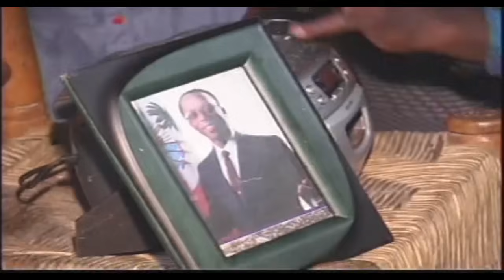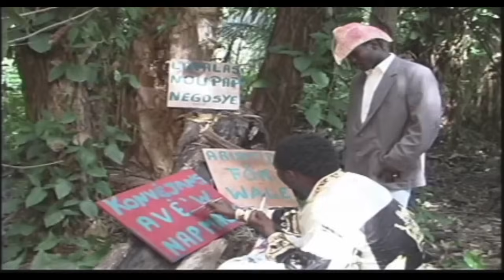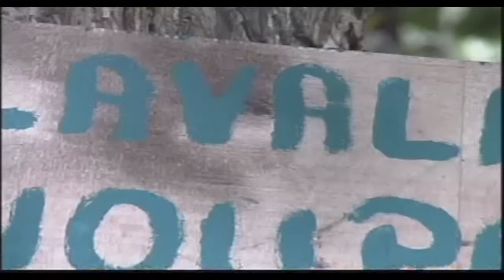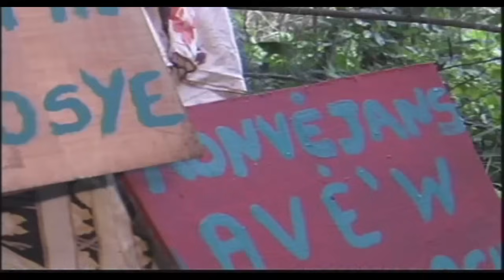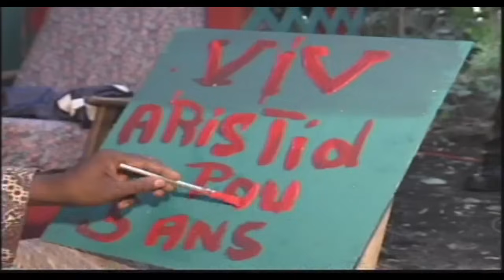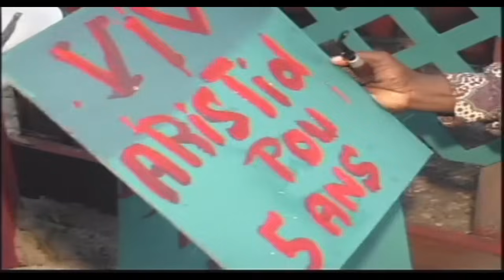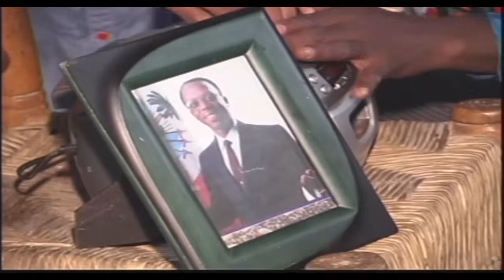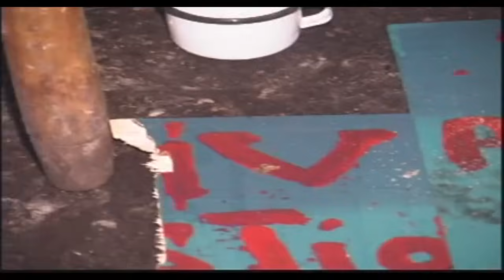Tonton Dezirab - DOZADO (Full Movie)